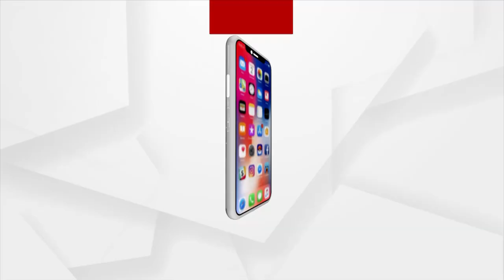Bhubaneswar: House in Khordha's Chandichuasita Lifted 3 Feet From Ground Using Jacks Technique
House in Khordha's Chandichuasita Lifted 3 Feet From Ground Using Jacks Technique.